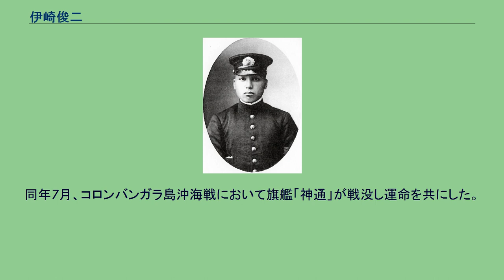伊崎俊二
伊崎 俊二（いざき しゅんじ、1892年（明治25年）2月5日 - 1943年（昭和18年）7月12日）は、日本海軍の軍人。
福岡県出身。
1914年（大正3年）12月、海軍兵学校（42期）を卒業し、1915年（大正4年）12月、海軍少尉に任官。
海軍水雷学校高等科で学ぶ。
「桃」乗組、「峯風」「夕張」「川内」の各水雷長兼分隊長などを経て、1926年（大正15年）11月、「楢」駆逐艦長に就任し翌月、海軍少佐に昇進。
1927年（昭和2年）12月、「栗」駆逐艦長に着任、「葦」「朝凪」の各駆逐艦長を歴任し、1931年（昭和6年）12月、海軍中佐に進級。
兼「夕凪」駆逐艦長、馬公要港部参謀兼澎湖島要塞参謀・基隆要塞参謀、「敷波」駆逐艦長、第21水雷戦隊司令、横須賀鎮守府付、第9駆逐隊司令などを歴任し、1936年（昭和11年）12月、海軍大佐に昇進した。
1937年（昭和12年）12月、第7駆逐隊司令に転出。
「川内」艦長を経て、1939年（昭和14年）11月から1941年（昭和16年）1月まで「最上」艦長を務め、この間「神通」艦長・「摂津」特務艦長を兼務した。
その後、横須賀鎮守府付、呉鎮守府付を経て、1941年（昭和16年）4月、「摩耶」艦長に就任。
呉鎮守府付を経て、同年11月、呉港務部長に就任し太平洋戦争を迎えた。
1942年（昭和17年）11月、海軍少将に進級。
1943年（昭和18年）1月、第二水雷戦隊司令官に就任。
同年7月、コロンバンガラ島沖海戦において旗艦「神通」が戦没し運命を共にした。
死後、海軍中将に進級。